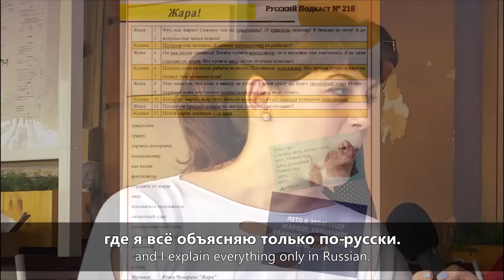Russian Conversations 20. Listen to Russian Podcast! 🎧 Meet Tatiana Klimova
Hello, beautiful people! In this video, I interview the founder of Tatiana Klimova! She's been doing her podcasts to help you learn Russian for over 7 years now! Have you checked her website yet? ;-) I hope, you enjoy this interview! Hugs!

My name is Anastasia, I live in St.Petersburg and teach the Russian language to foreigners. I love what I do! That's why I also create these videos for you!